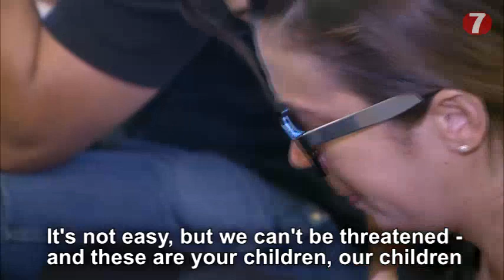President Rivlin Visits Bereaved Families